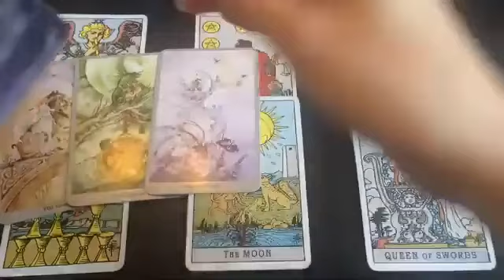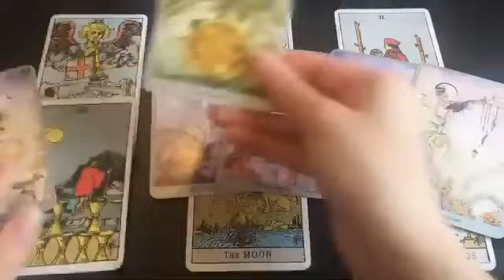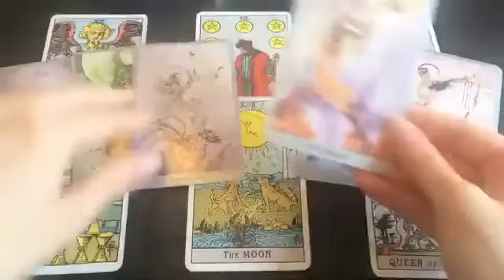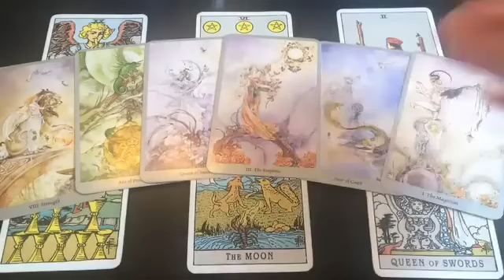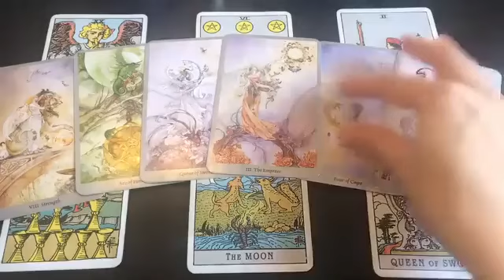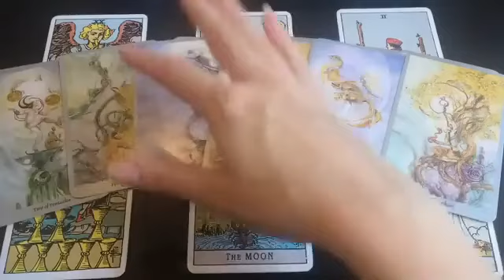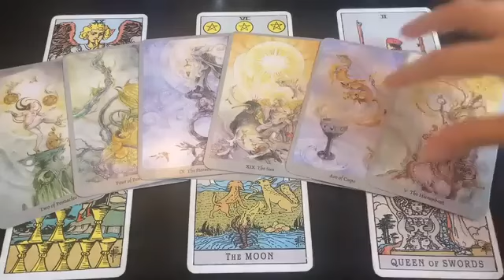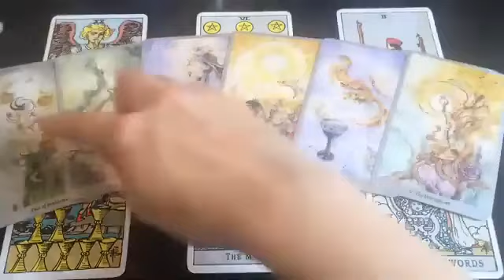CAPRICORN, I CANNOT TELL YOU JUST HOW AMAZING THIS CONNECTION IS! 😱💏 15-21 JULY 2024 WEEKLY TAROT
✨ 15-21 JULY 2024 WEEKLY TAROT